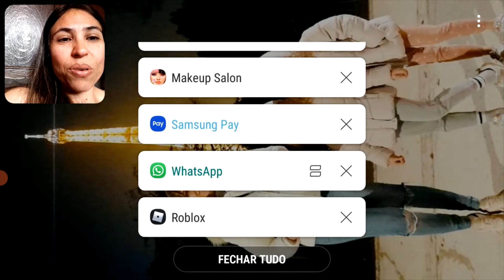ROBLOX - BROOKHAVEN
Game com as Gêmeas